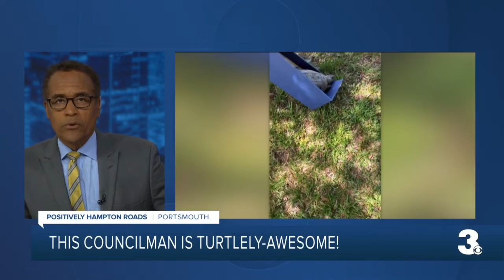Portsmouth Councilman is turtlely awesome